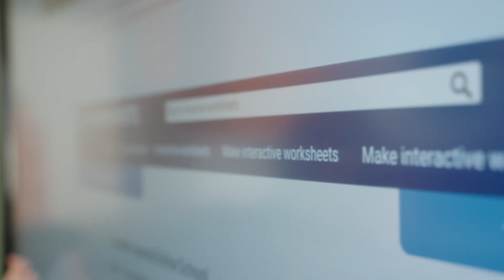Natalia Ursu - Ambasador Digital Clasa Viitorului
Consideră că schimbarea este unica strategie care ne face inovativi. O profesoară motivată să promoveze o pedagogie pozitivă cu multă inovație și creativitate.

Concursul Național „Profesorul - Ambasador Digital”, ediția a II-a a fost desfășurat de Centrul Național de Inovații Digitale în Educație „Clasa Viitorului” în perioada 22 noiembrie 2022 – 15 ianuarie 2023 și are ca scop promovarea inovațiilor digitale în educație și încurajarea cadrelor didactice din ciclul gimnazial să utilizeze eficient instrumentele digitale și abordarea STEAM în procesul predare-învățare-evaluare.

Concursul „Profesorul – Ambasador Digital” a fost organizat cu sprijinul financiar al USAID și Suedia prin Proiectul Tehnologiile Viitorului în parteneriat cu Ministerul Educației și Cercetării.